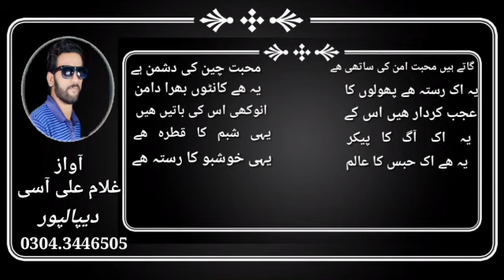Ghazal | What'sapp Status | Voice by Ghulam Ali Aasi